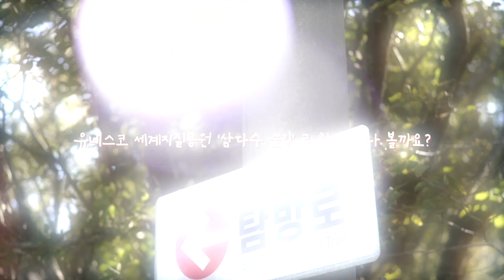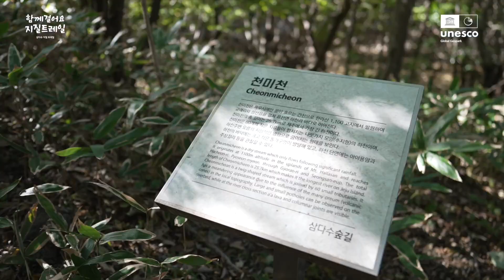함께 걸어요! 지질 트레일! [삼다수 숲길]🚶🏻‍♂️🚶‍♀️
아름다운 원시림을
간직한 삼다수 숲길로 안내합니다.